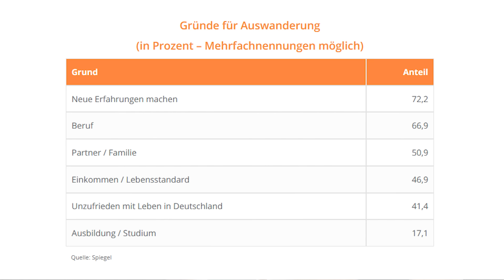"In Deutschland gibt es keine Zukunft mehr!" 😳 Bauunternehmer spricht Klartext!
☀️ Dubai ☀️

Immer mehr Fachkräfte und Leistungsträger fliehen aus Deutschland um sich in einem anderen Land etwas aufzubauen bzw. ihr Vermögen zu sichern. Heute habe ich einen Auswanderer zu Gast, der etwas über sich und seine Erfahrungen über sein neues Leben in Dubai erzählt!

▬▬ Interessante Links für Immobilien Investoren ▬▬

💰 Kein Eigenkapital? 💰

▬▬ Social Media ▬▬

▬▬ Transparenz für Immobilien Investoren ▬▬

Gewährleistung:
Die Erstellung der Vorlagen, Tools und Videos erfolgte mit höchster Sorgfalt, dennoch behalten wir uns Änderungen, Irrtümer, Auslassungen und Fehler vor. Eine individuelle, einzelfallbezogene steuerliche und rechtliche Beratung, kann durch unsere Vorlagen nicht ersetzt werden. Es sind Mustervorlagen, die der Optimierung und für der eigenen Weiterentwicklung dienen. Diese Vorlagen, Tools, Videos und Checklisten geben unsere persönlichen Erfahrungen und Interpretationen wieder. Es basiert auf unserem Wissensstand zum Zeitpunkt der Erstellung. Die zur Verfügungstellung dieser Inhalte führen weder zu einer vertraglichen Bindung, noch wird eine sonstige Haftung gegenüber dem Empfänger, Zuschauer oder Dritten begründet. Es sind lediglich Hilfestellungen, die sich aus meiner täglichen Praxis ergeben haben und sie sind nach eigenem Besten Wissen und Gewissen erstellt.